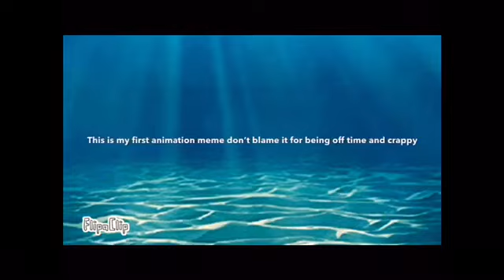//IMPROVMENT YESSS//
Guys look how much I’ve improved over 3 MONTHS OF ANIMATION MEMES I got into it 2 yrs ago but couldn’t rlly animate so this is my first animation meme I stared 3 month ago cause u had NOOO motivation which is kinds sad so yeh HERES IMPROVMENT KNOCKING AT YOUR DOOR (quote from berry plz sub to her she’s called blueberry shake btw she is such an amazing peep) uh ps she’s a FlipaClip master bye BEANZZZZZZ